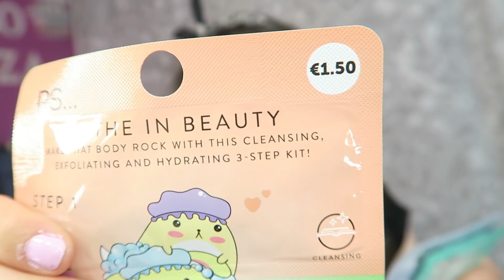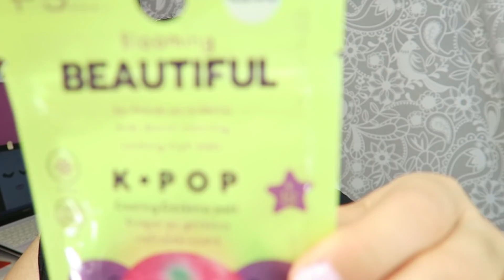HAUL PRIMARK - NOVEDAES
HAUL PRIMARK - NOVEDADES

Hola chic@s aqui os dejo este video pensando en que os guste cada cosita que sale en este video , que os entretenga , os diviertas y aprendamos todas un poquito , no olvides dejarme tu comentario, dale a like si te apetece, comparte y si te ha gustado pues te animo a que te suscribas :) a tod@s vosotr@s os mando un besi enorme y nos vemos en el siguiente video :)